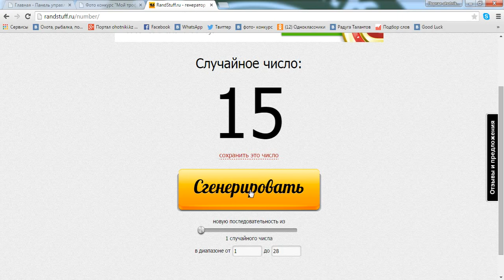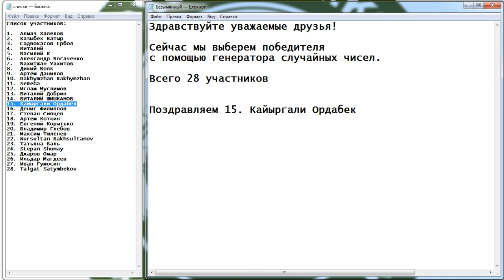ФОТО КОНКУРС "МОЙ ТРОФЕЙ" - итоги конкурса 30 апреля 2015